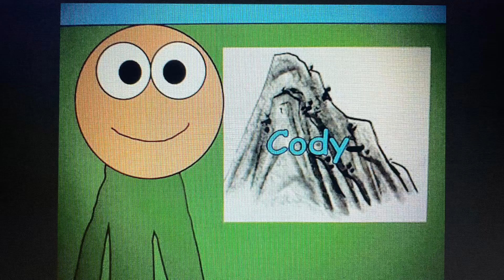Cody Flasche - “Cody’s Environment” #36 💚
Here’s Cody Flasche Episode #36
(Overall No. 177)
“Cody’s Environment”

Air Date: Saturday January 4, 1997

Featuring
Cody Flasche, Quincy And Little May

Three Cody’s Are
White Brick, Mountain And Big Block Ice
Correct Answer: “Arctic”

Playing Time:
Cody Got A Environment Bag And Cody Looks At the Kaleidoscope
Quincy Give Cody A Rhino Picture
And Cody & Quincy Meets Little May in Japan
Like Mei from “My Neighbor Totoro”

Cody Word: “Great”